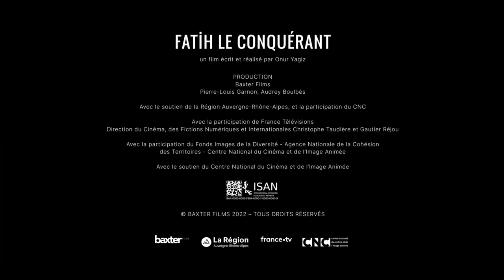Fatih The Conqueror (Trailer) Directed by Pierre-Louis Garnon (France)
“Fatih the Conqueror”

 January 2024

Awarded-
Best Comedy Short

Overview:
This Saturday is a Turkish wedding day at Espace Venise (France). Huddled in a car in the parling lot, Fatih, 21, wants to get married. He has set his sights on Ipek, Recep’s sister. But neither Murat, his best friend, nor Recep, nor even Ipek are aware of this yet.

Director Biography - Onur Yagiz

Onur Yagiz (1986) was born in France to Turkish parents. He studied literature, theatre and film at the Sorbonne-Nouvelle University, before directing "Patika" (2013) and "Toprak" (2017). Fatih the Conqueror is his third film.